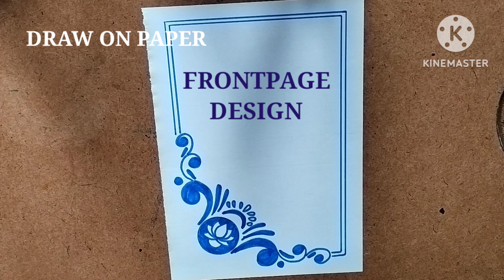FRONTPAGE DESIGN FOR SCHOOL PROJECT/ COVERPAGE/ ASSIGNMENT/ NOTEBOOK II DRAW ON PAPER II BORDER ART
TODAY I SHOW YOU A FRONTPAGE DESIGN FOR SCHOOL PROJECT STEP BY STEP FOR BEGINNERS.

FRONTPAGE DESIGN FOR SCHOOL PROJECT/ COVERPAGE /ASSIGNMENT/NOTEBOOK STEP BY STEP FOR BEGINNERS. BORDER DESIGN

MATERIALS USED:
1. A4 PAGE
2. SCALE
3. SKETCH PEN (05) - BLUE

I HOPE YOU ENJOY THE VIDEO AND LIKE IT.

DATED -12/01/2023